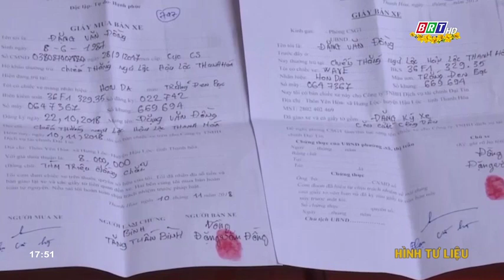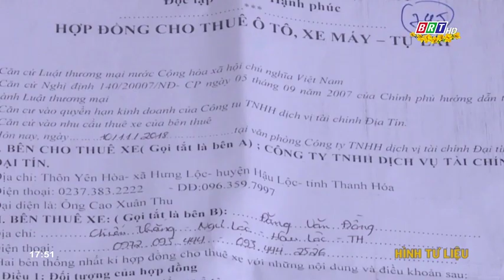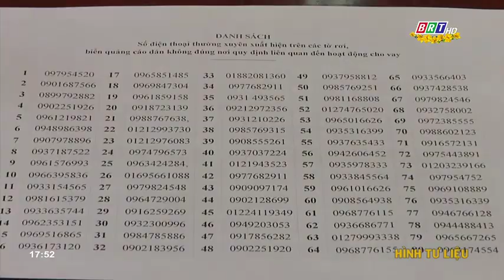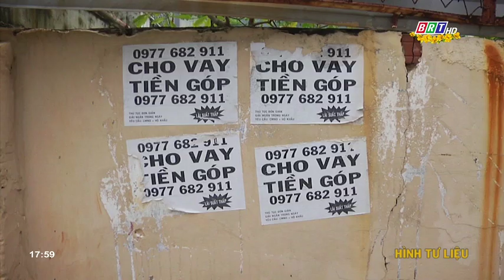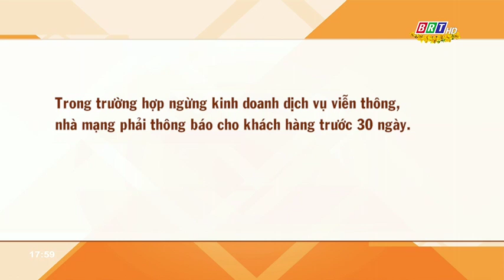Pháp luật và cuộc sống: Quy định về hành vi cho vay nặng lãi